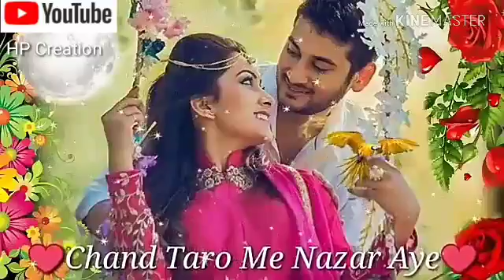Watsup Emotional status